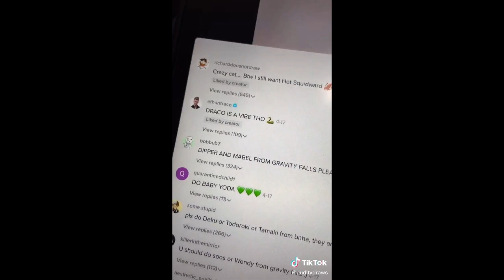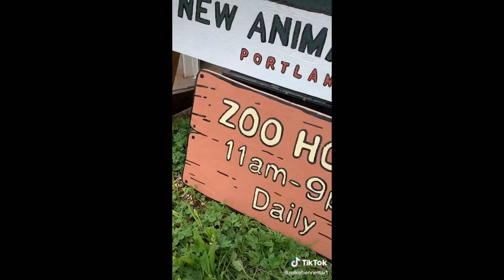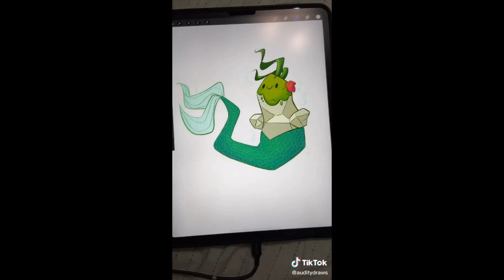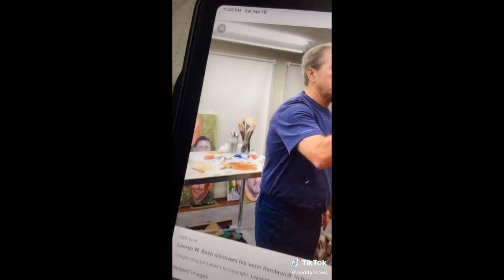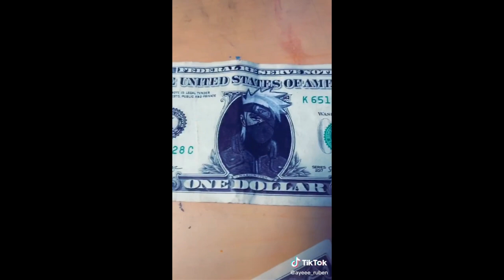Tik Tok Art That Knocks My Socks Off (literally)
Some tik toks art videos i found. hope you like them!